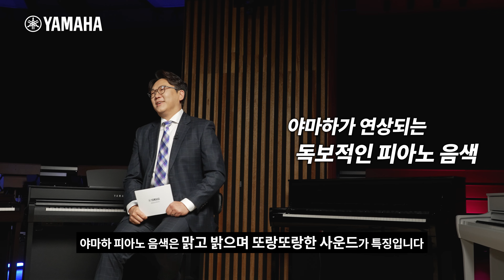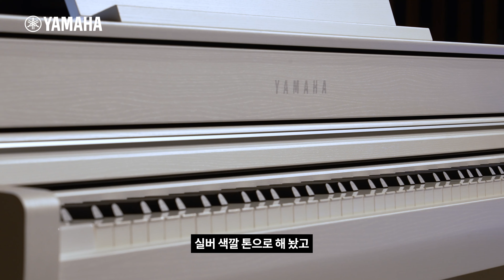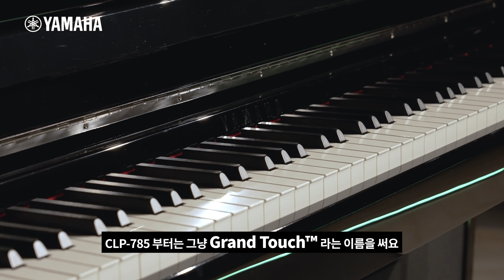야마하 베스트셀러 디지털 피아노 CLP 시리즈의 모든 것│Clavinova 시리즈 리뷰🎶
Clavinova 40th Anniversary since 1983

1983년에 출시되어 올해로 40주년을 맞이한 클라비노바에는
야마하가 걸어온 130년 이상의 장인 정신과 제작 기술이 담겨 있습니다.

디지털 피아노의 새로운 시대를 연 Clavinova의
40주년을 모두 축하해 주세요🎉